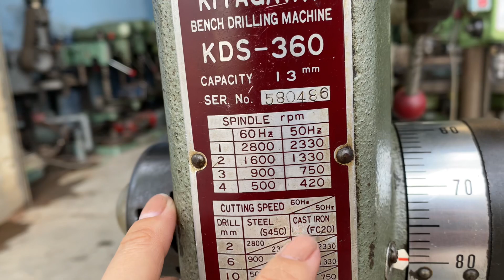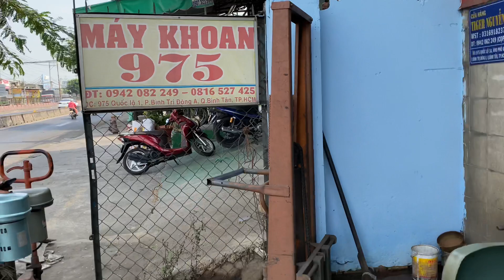Kitagawa cao 1m đầu kẹp 13mm. Lh0816527425